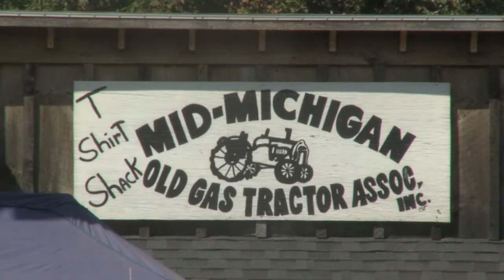Oakley Old Gas Tractor Show